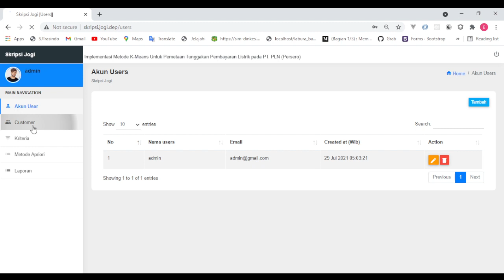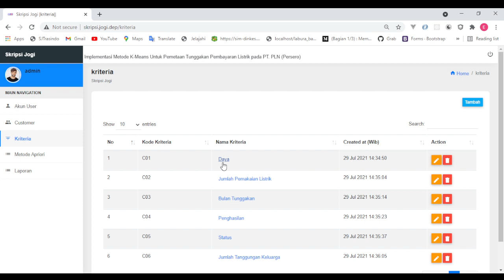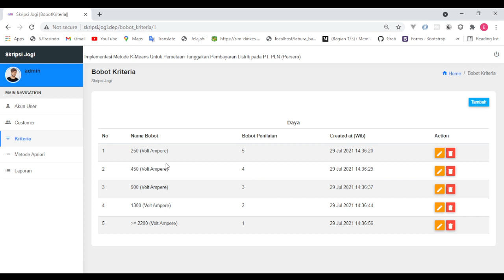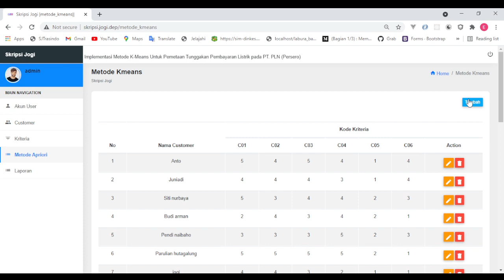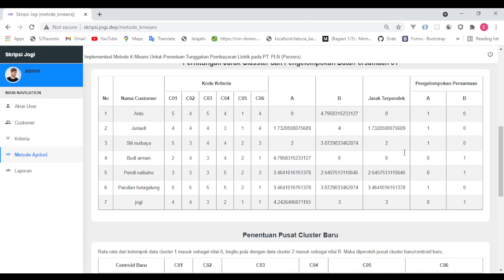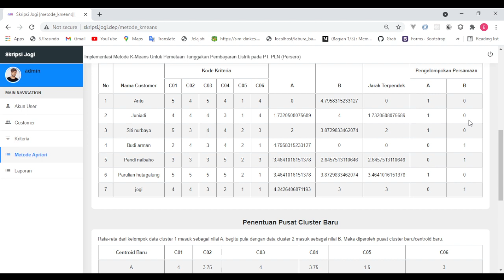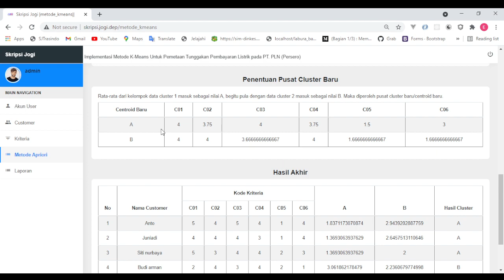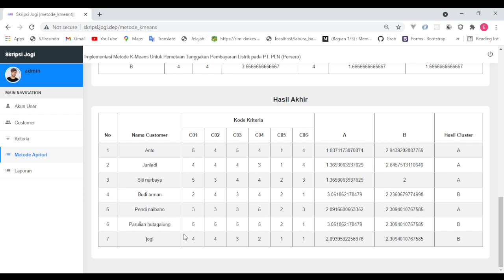penjelasan skripsi jogi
penjelasan program Implementasi Metode K-Means Untuk Pemetaan Tunggakan Pembayaran Listrik pada PT. PLN (Persero)